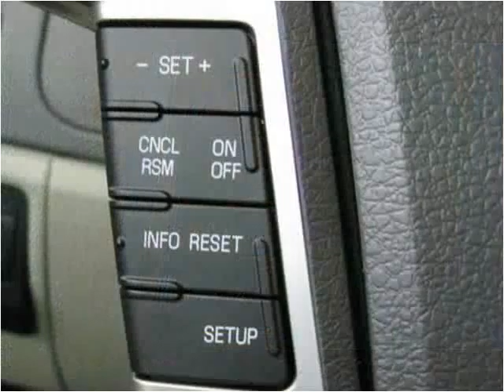2012 Ford Fusion New Cars Lexington KY